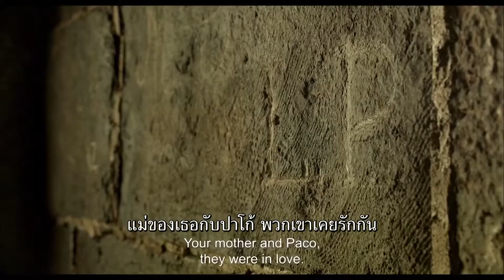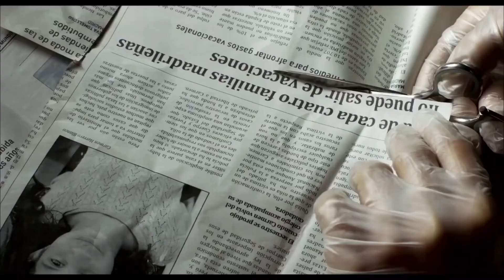Everybody Knows (ตัวอย่างซับไทย) - Penélope Cruz, Javier Bardem, Ricardo Darín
Everybody Knows (2018) (Todos lo saben)
เรื่องราวของลอร่า หญิงสาวที่ไปอาศัยอยู่กับสามีและลูกๆ ที่บัวโนสไอเรสแล้วได้กลับมาเยี่ยมครอบครัว แต่แล้วก็เกิดเหตุไฟดับไม่คาดฝันในคืนหนึ่ง ทำให้ความลับดำมืดของครอบครัวนี้ถูกเผยออกมาจนนำไปสู่เรื่องราวเขย่าขวัญ